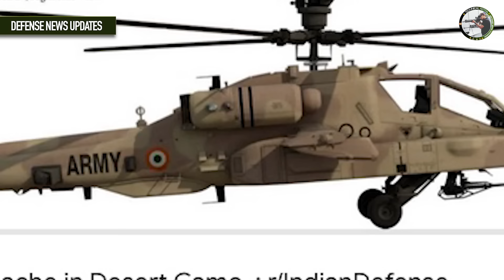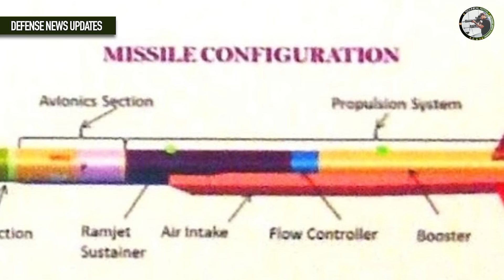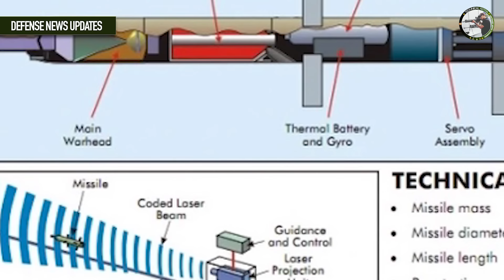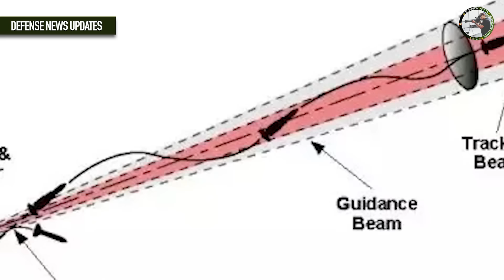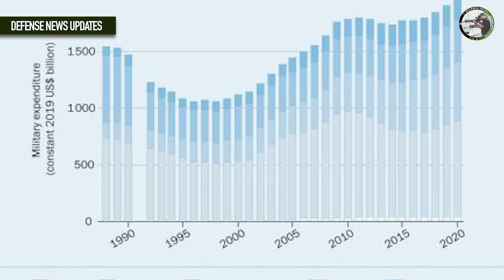भारत ने रातों रात कर दिया एक और बड़ा टेस्ट | 31 MQ9B Drones deal, Astra Mk3 Test, Surya ICBM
Today Indian latest defense news updates in Hindi updates today’s episode 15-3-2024

  Defense Updates #2201: 31 MQ9B Drones deal, Astra Mk3 Test, Surya ICBM, Apache to Army, LRLACM Test, UK Dragonfire DEW Test, AUV for Navy

  1. Indian Army 6 Apache Helicopters in Jodhpur.
  2. 350 Km Range Asstra Mk3 Test from Su-30Mki.
  3. IIT Jodhpur new 3D printed Hybrid UAV that can move Air land and water.
  4. DRDO Indigenous New Laser Beam rider Guidance System for Missiles.
  5. Advanced AUV for Indian Navy, New Challenge in iDEX.
  6. America Sends Letter of Acceptance to India for Predator Drones Deal.
  7. India will increase MIRV Warheads to Make Surya ICBM.
  8. Now Door Close for Russia 5th Gen Aircraft from India, AMCA is final.
  9. India Hybrid/Electric Propulsion for Future Rockets, HAL, NAL and ISRO join hands.

  10. MoD today signed a Rs. 2,890 cr contract with HAL HQBLR for the Mid Life Upgrade of 25 Dornier Aircraft for the indian navy.
  11. UK successfully Test Dragonfire Laser Directed Energy Weapon System.
12. China has carried out a live fire test at LAC, The female missile platoon fired live ammo at a new subsonic target aircraft for the first time on the Karakoram Plateau.